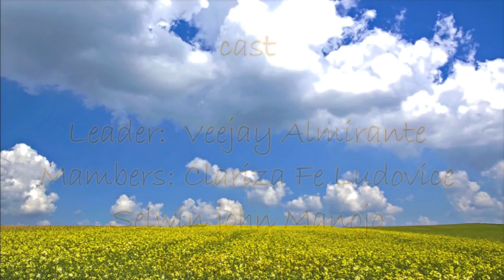HOPE EXERCISE ( CFCST )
PROJECT OF GRADE 11 HOPE STUDENTS